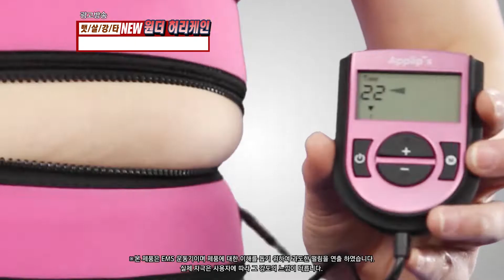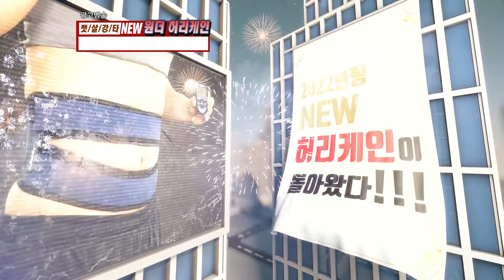원더허리케인